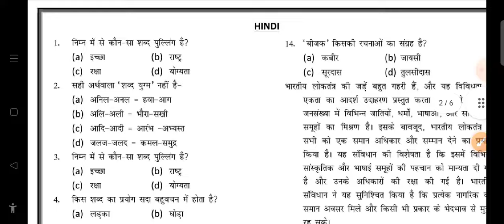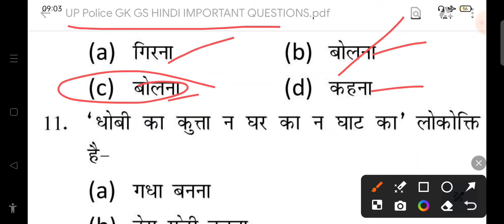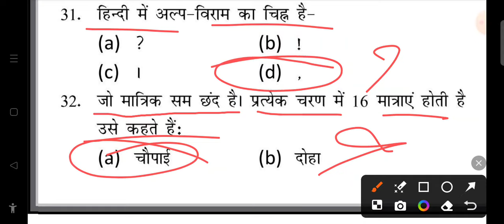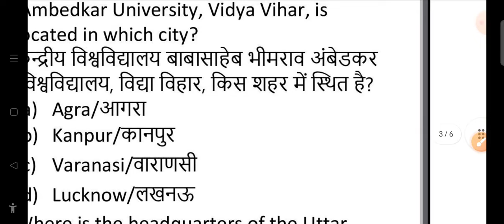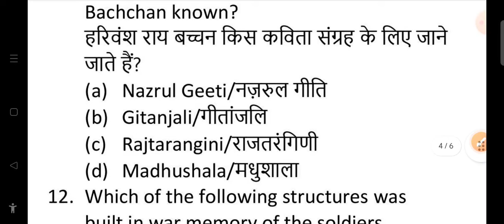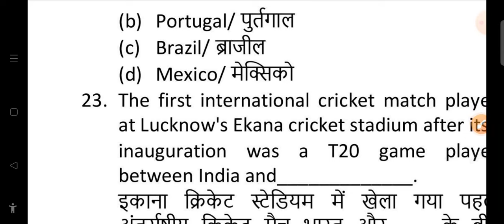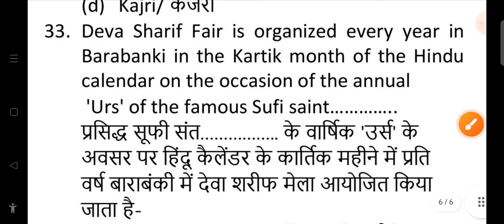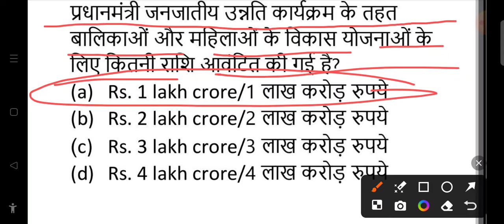UP Police re exam 2024||Gk Gs important questions||up police GKGS||upp hindi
इस क्लास में उत्तर प्रदेश पुलिस परीक्षा 2024 एग्जाम होने जा रहा है उसी को देखते हुए सामान्य हिंदी के प्रश्नों का मॉडल पेपर कराया जा रहा है जिसमें महत्वपूर्ण प्रश्नों की श्रृंखला को शामिल किया गया है जो की यह वीडियो क्लास सभी तैयारी कर रहे यूपी पुलिस के छात्रों के लिए लाभदायक सिद्ध होगी
UP Police Hindi model paper